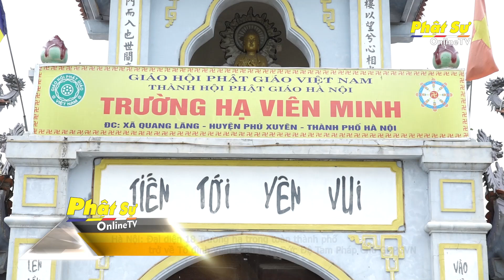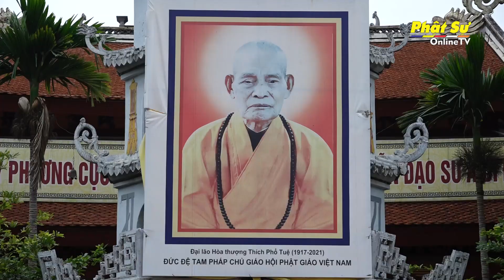ĐẠI DIỆN 18 TRƯỜNG HẠ TRONG TOÀN TP.HÀ NỘI TRỞ VỀ TỔ ĐÌNH VIÊN MINH LỄ TẠ ĐỨC ĐỆ TAM PHÁP CHỦ GHPGVN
HÀ NỘI: ĐẠI DIỆN 18 TRƯỜNG HẠ TRONG TOÀN THÀNH PHỐ TRỞ VỀ TỔ ĐÌNH VIÊN MINH LỄ TẠ ĐỨC ĐỆ TAM PHÁP CHỦ GHPGVN